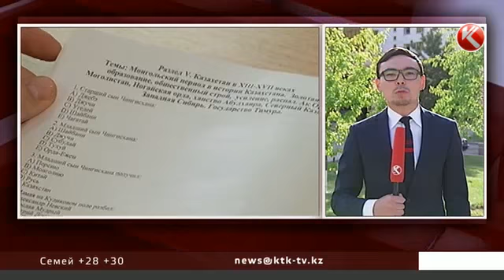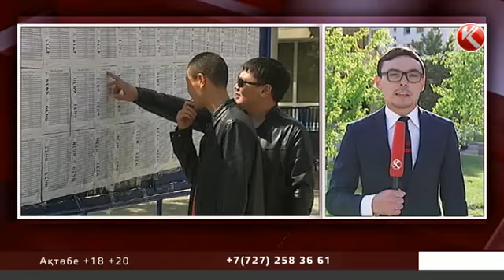Білім министрлігі Ұлттық біріңғай тестілеудегі өзгерістерді мәлімдеді